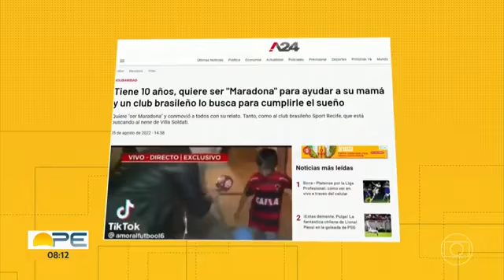Globo Esporte PE | Notícias do Sport 11-08-2022